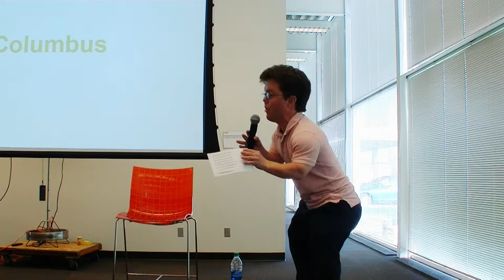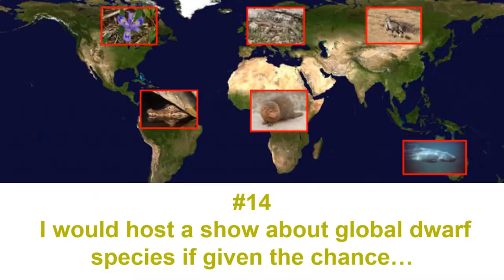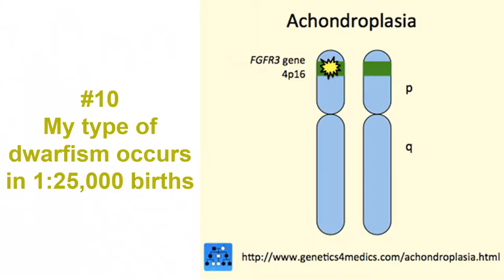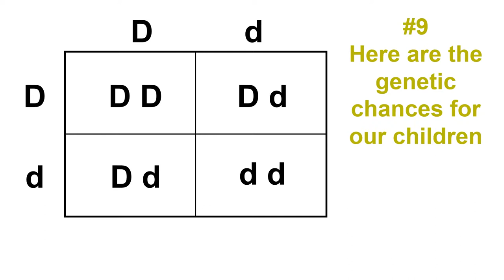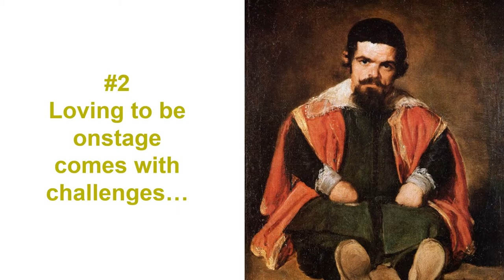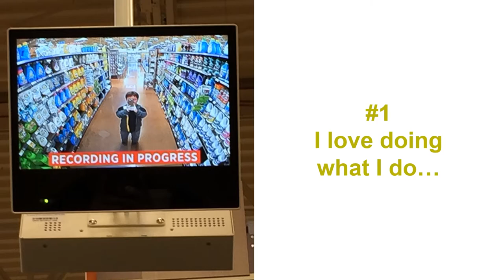Ignite Columbus 2019 - Ethan Crough: What Do Yo Know About Dwarfism?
Ethan Crough pitching "What Do You Know About Dwarfism?" for "Most Enlightening" presentation in Ignite Columbus 2019